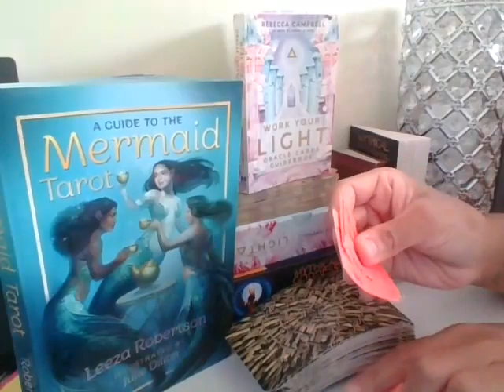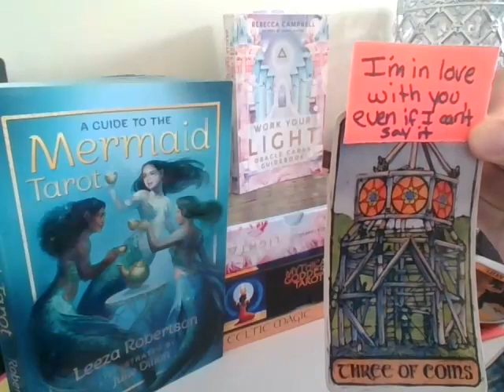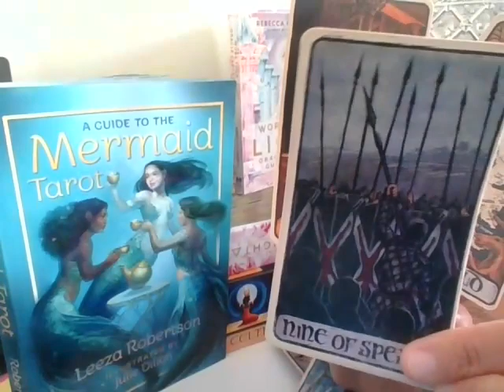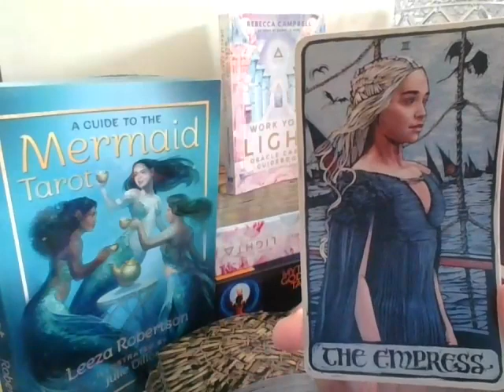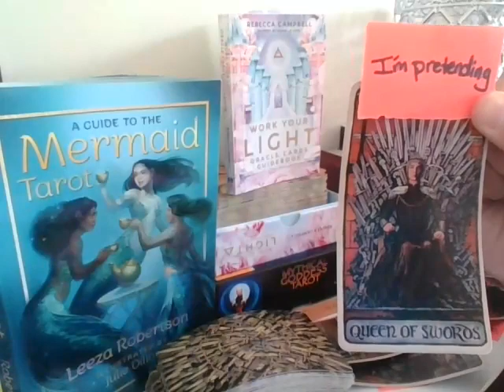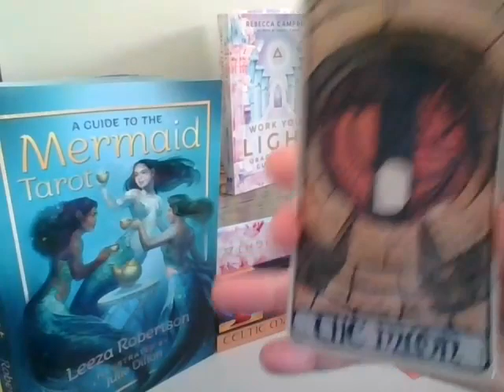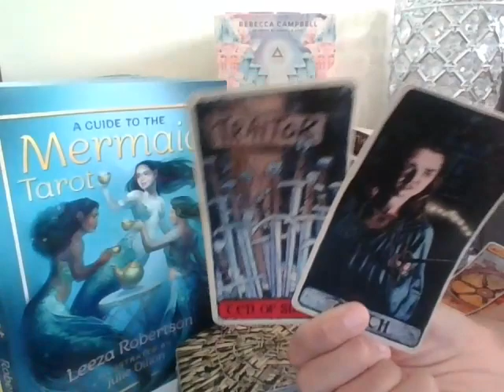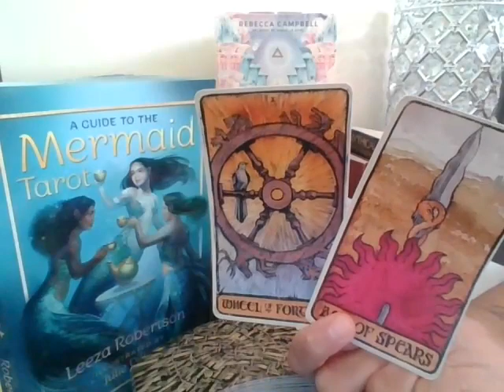LOVE MESSAGES FROM YOU WATER SIGN DIVINE MASCULINE! (SCORPIO, CANCER, PISCES DM'S) *TIMESTAMPED*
Thank you for stopping by! My birth chart (Birth Certificate + Google) is as follows:

Capricorn Moon
Virgo Venus

SCORPIO DM - "YOU'RE MY MVP" 1:20
CANCER DM - "I WILL DO WHATEVER IT TAKES" 15:23
PISCES DM - "MY PRAYERS WERE ANSWERED"  30:26

All Messages are timeless, regardless of their date, whenever you see the video is when the message was meant to reach you. Messages are general in nature and may or may not resonate with each video. Knowing your entire birth chart can be helpful for more specific messages when watching/listening based on your zodiac sign.

I provide:

Messages from Your Divine Masculine
Pick-A-Card
Monthly Messages for each sign
Collective Energy Readings
General Soul Partnership Readings